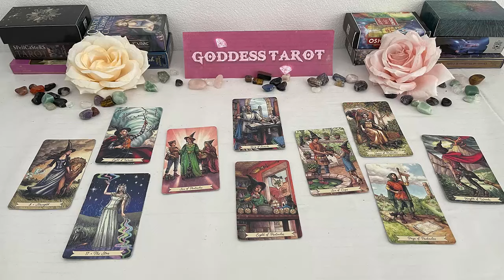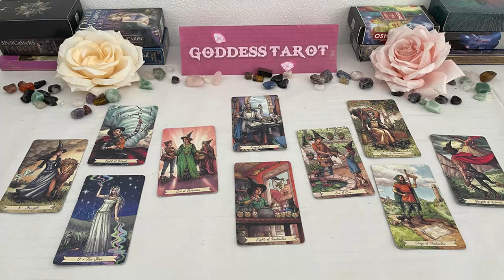CAPRICORN MAY 2024 I WAS NOT EXPECTING THIS TO COME OUT!! YOU MUST KEEP IT A SECRET CAPRICORN TAROT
CAPRICORN MAY 2024 - I WAS NOT EXPECTING THIS TO COME OUT!! YOU MUST KEEP IT A SECRET! CAPRICORN MAY TAROT LOVE READING